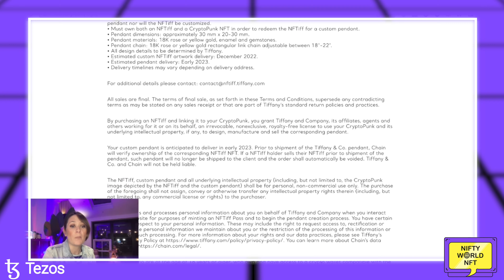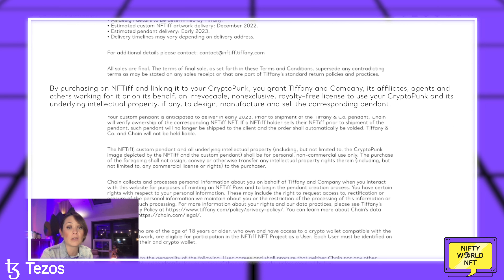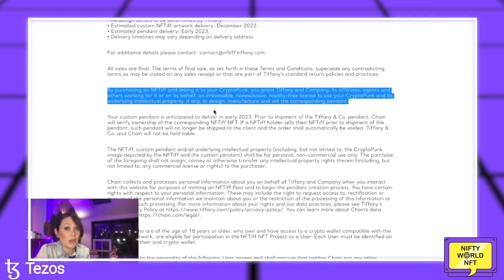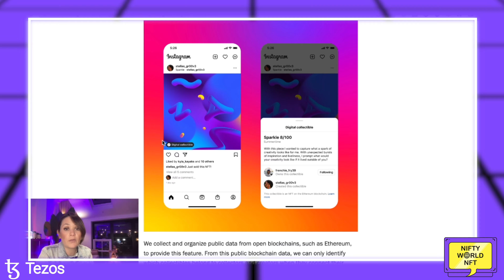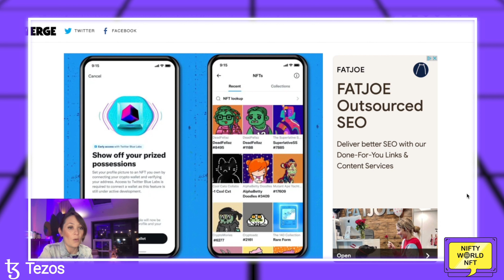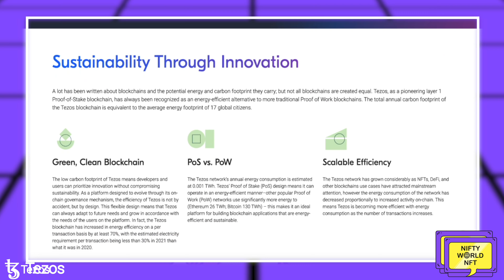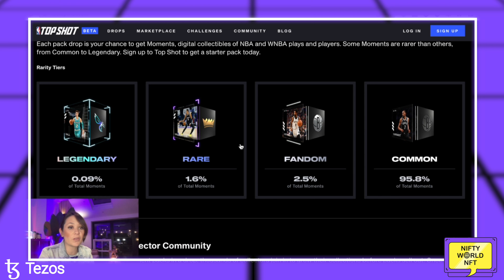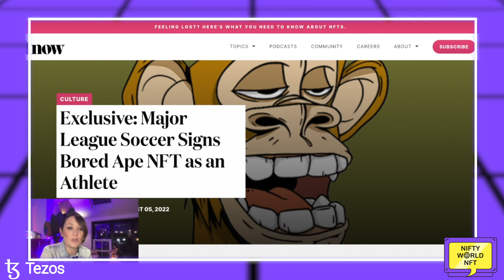Find out what these all have in common!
Moving and shaking the NFT space this week are big Web2 brands and businesses! We've come a long way since last year and now we're seeing more adoption of the Web3 space in lots of different ways, shapes and forms. This weeks video outlines exactly what those look like and how you can take some inspiration from how NFTs are bringing all of these businesses together!

Chapters

00:00 Introduction
00:35 A Major luxury brand selling out some major Web3 moves!
04:39 Flexing NFTs on social media - worth it?
08:02 NFTea break with Tezos
09:10 Sports latest virtual star is just apeing around on the pitch!

Also huge thanks to the Tezos ecosystem for partnering with us to make this video happen. Tezos is the blockchain that you can build, play and collect on and its ecosystem is home to developers, creators, and innovators from all around the world!